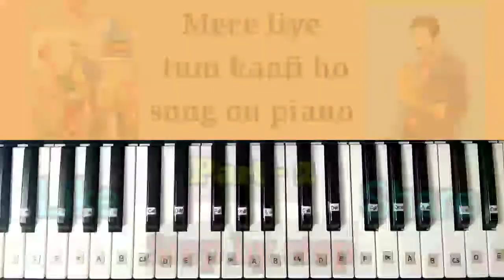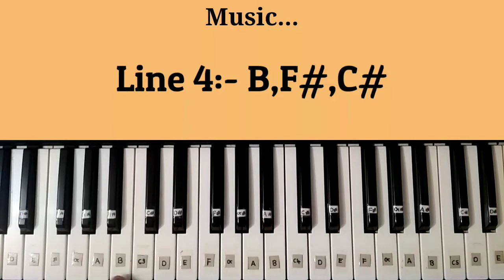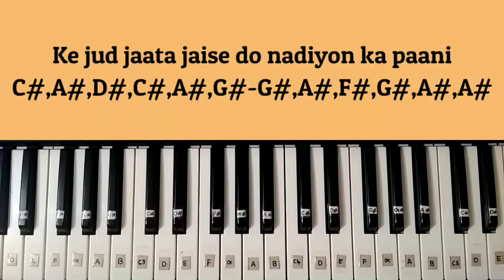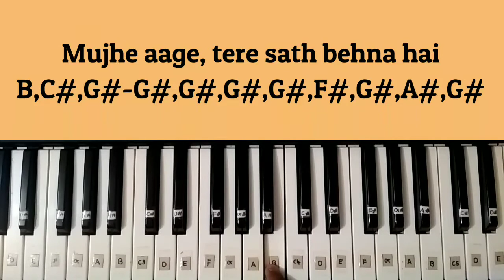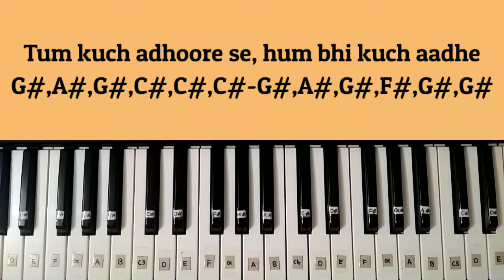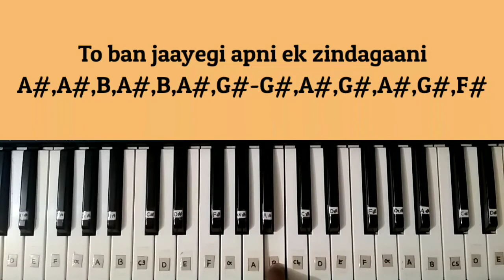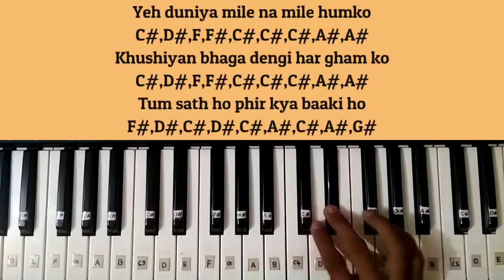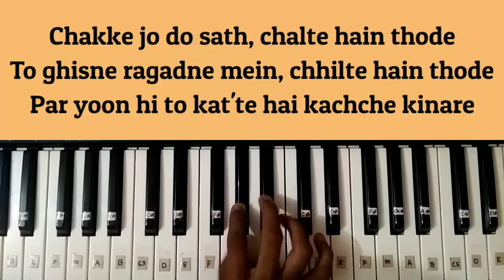Mere Liye Tum Kaafi Ho Song On Piano|Piano Cover|From Shubh Mangal Zyada Saavdhan Movie|Part-2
𝗩𝗶𝗱𝗲𝗼 𝗧𝗶𝘁𝗹𝗲:-

Hello friends, welcome to my video, in this video I am going to teach you easily Mere Liye Tum Kaafi Ho Song On Piano so if you like the video please like and share and don't forget to subscribe the channel thanks.

𝐀𝐩𝐧𝐞 𝐆𝐮𝐫𝐮 𝐊𝐨 𝐅𝐨𝐥𝐥𝐨𝐰 𝐊𝐚𝐫𝐞 :-

𝗩𝗶𝗱𝗲𝗼 𝗘𝗱𝗶𝘁𝗶𝗻𝗴 𝗔𝗽𝗽/𝗦𝗼𝗳𝘁𝘄𝗮𝗿𝗲:-
➟Kinemaster Pro Mobile Software
➟VN Mobile Software
➟VSDC Computer Software
➟Piano Model Name:-YAMAHA PSR-150
➟Video Editing By Preet Kathiriya

■ YOUTUBE Slogan:-“Broadcast Yourself”